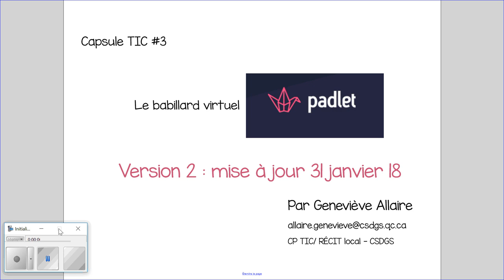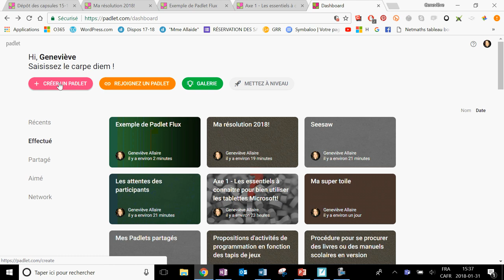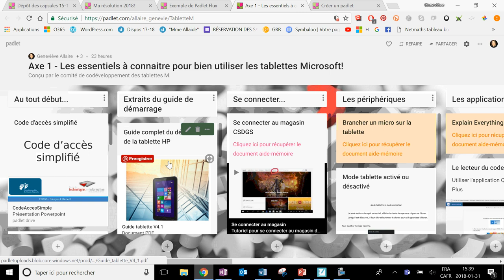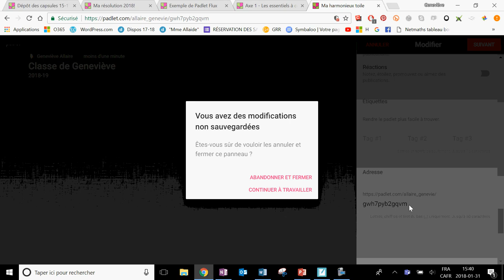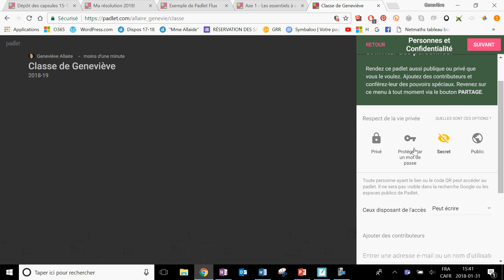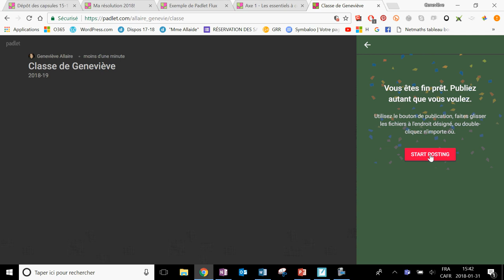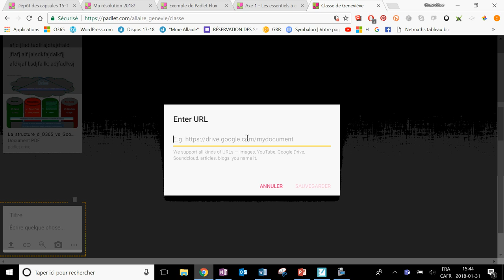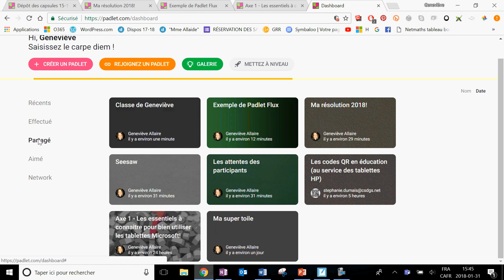Capsule TIC #3 - Le babillard virtuel Padlet version 2